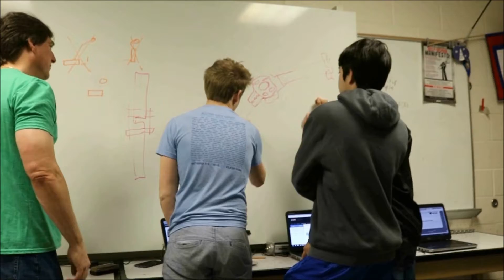Chairman's Video 2016 | FRC 2468 Team Appreciate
2016 Utah Regional Chairman's Award Winners